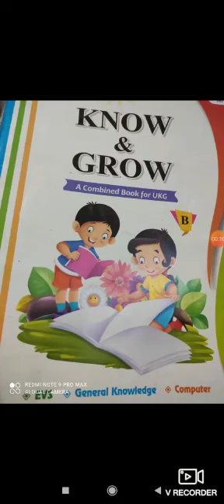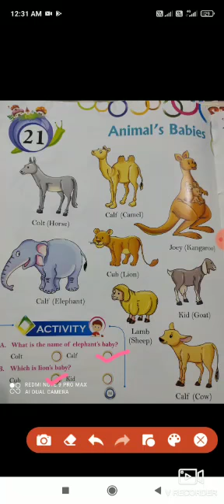UKG GK 2901